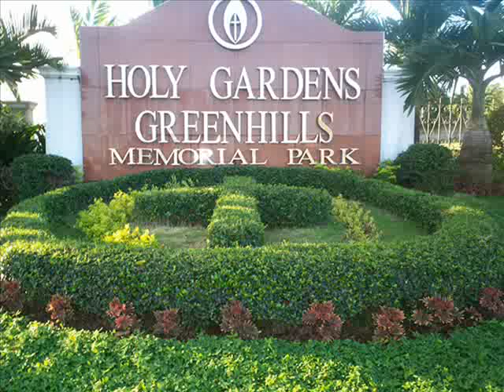holy garden "greenhills Interment of Digna Teodoro"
hggmp conduct Interment of Digna Teodoro